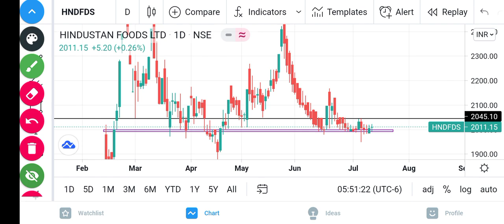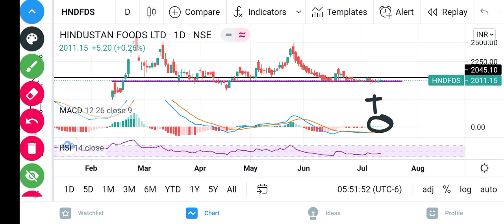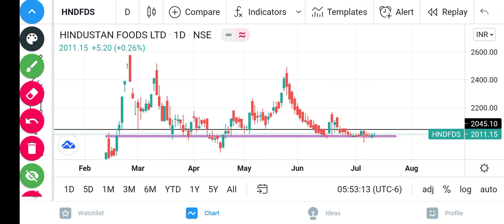Hindustan Foods share target 🎯